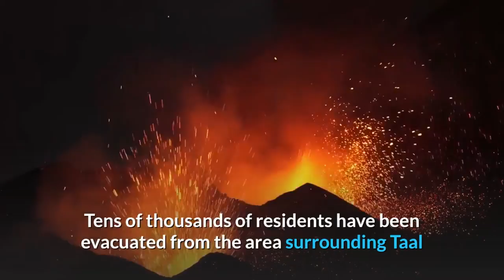WEDDING BACKDROP OF ERUPTING TAAL VOLCANO